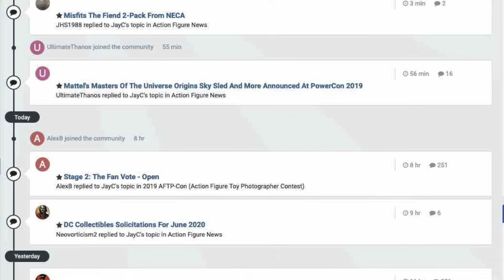McFarlane Lobo With Spacehog, Haslab Giant Man Skrull Face Update And Hasbro 1027 Reveals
Amazon Exclusive DC Multiverse Lobo With Spacehog

The TNI $100 BBTS Store Credit Forum Contest Returns For October 2023

The MarvelousNews $100 BBTS Store Credit Forum Contest Returns For October 2023

00:00 - Intro

00:17 - McFarlane Toys Amazon Exclusive DC Multiverse Lobo With Spacehog Pre-Order

01:46 - Hasbro 1027 Transformers Reveals

03:12 - Hasbro 1027 Star Wars Reveals

04:20 - Hasbro 1027 GIJoe Classified Reveals

06:46 - Hasbro 1027 Ghostbusters Haslab Announcement

07:31 - Hasbro 1027 Marvel Legends Reveals

09:04 - Hasbro Haslab Marvel Legends Giant Man Skrull Faceplate Update

10:38 - Ending